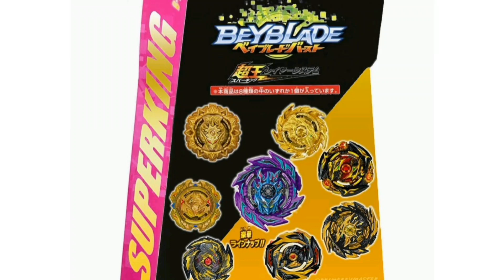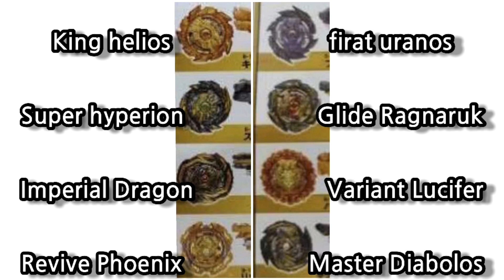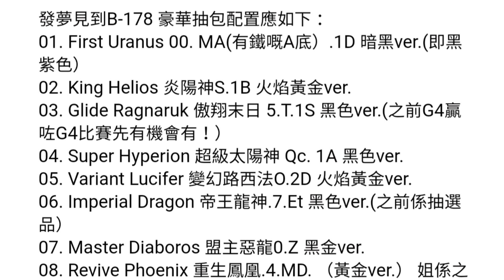베이블레이드 버스트 슈퍼킹 랜덤부스터 24 라인업/Beyblade burst Sparking B-178 Randombooster 24 Line up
Metal Fusion Beyblade